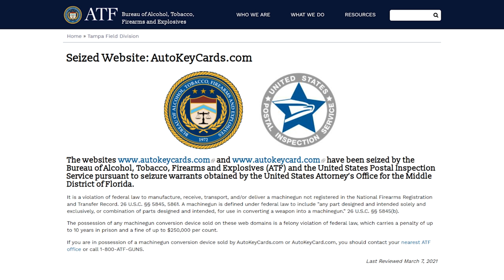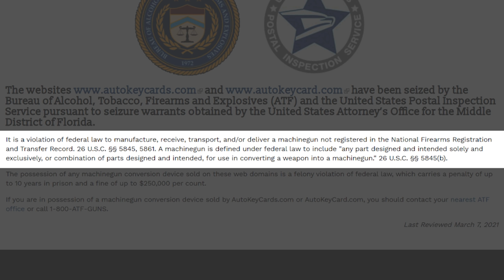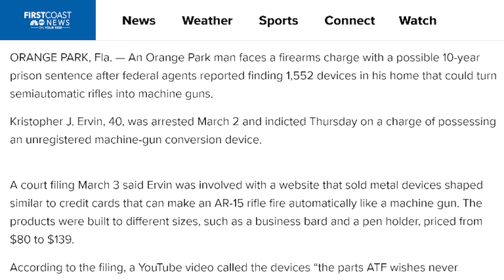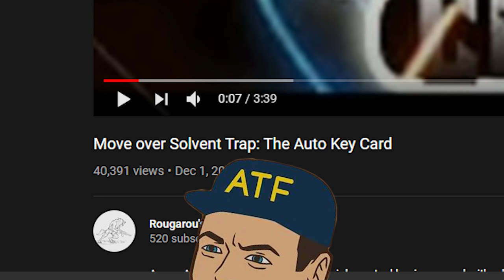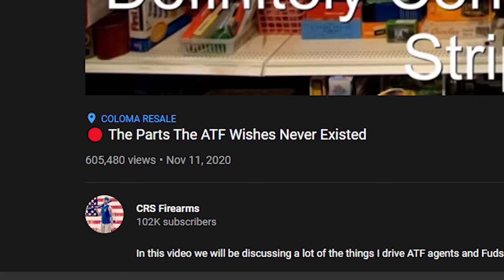ATF RAIDS AUTOKEYCARD - The Fight for Gun Rights!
This time on The Fight for Gun Rights, Jon Patton talks about how the ATF has yet again raided a law abiding company, this time for a simple drawing!

(BUY OUR SHIRTS!)